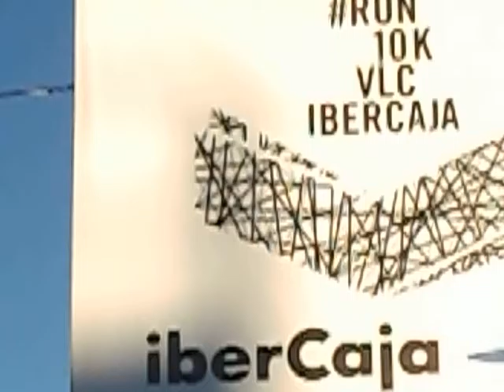10 k valencia 2016-5-video javier mesa reig